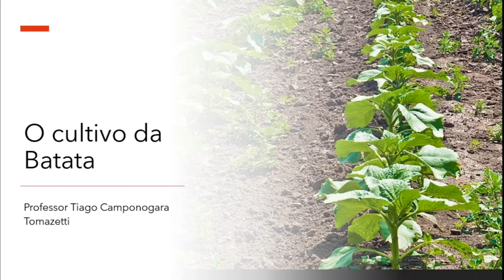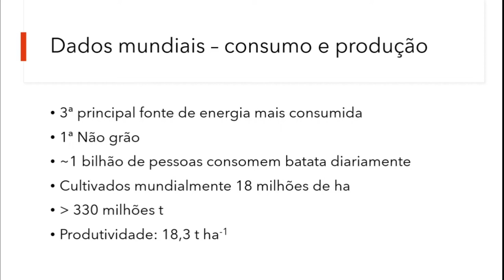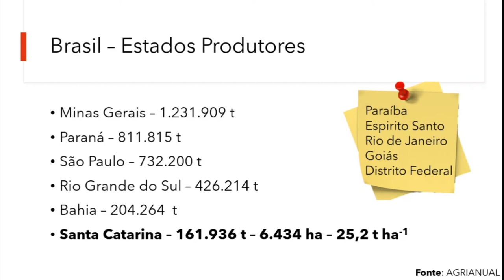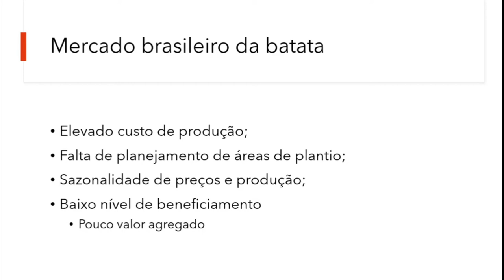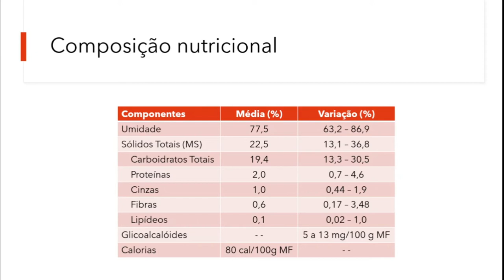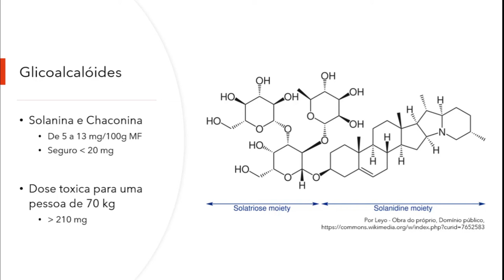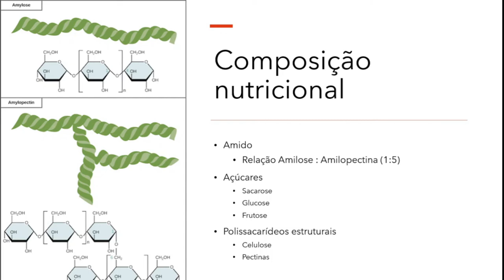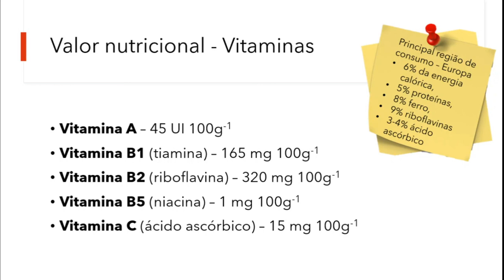A cultura da Batata - importância econômica e nutricional | Olericultura